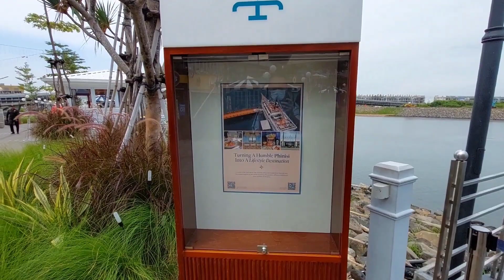Cove Batavia PIK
Pantai Indah Kapuk 2

Address :
Pantai Golf Island,
Jl. Pantai Indah Kapuk No.1,
RT.7/RW.2, Kamal Muara, l
Kec. Penjaringan, 14460

Song Title : No Regrets

Cove at Batavia PIK menjadi salah satu destinasi banyak orang untuk berburu kuliner sambil bersantai. Apalagi, ada banyak pilihan tempat nongkrong di Cove at Batavia PIK, Jakarta Utara,  yang dapat Anda kunjungi bersama teman dan keluarga.

Tentunya, setiap tempat tersebut memiliki menu andalannya yang juga harus Anda coba.